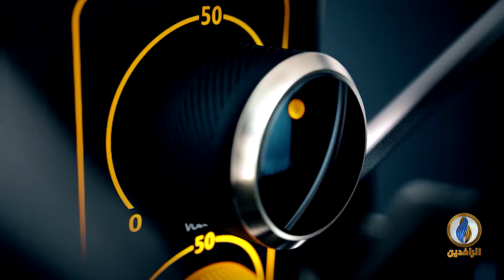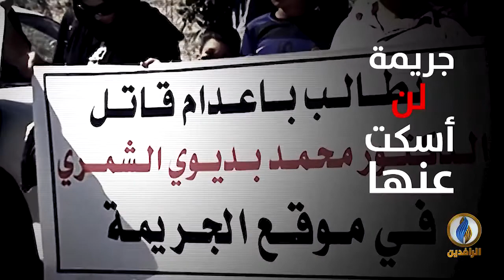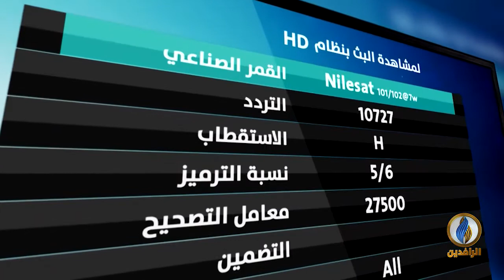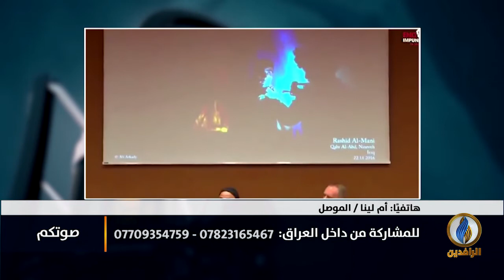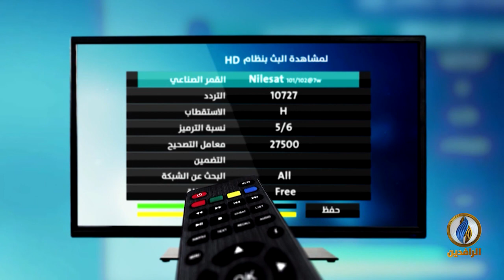صوتكم | الإفلات من العقاب في العراق.. عمر نزار أنموذجًا | قناة الرافدين